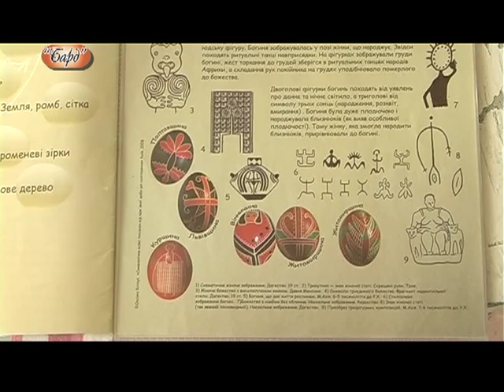МАЙСТЕР КЛАС ПИСАНКА